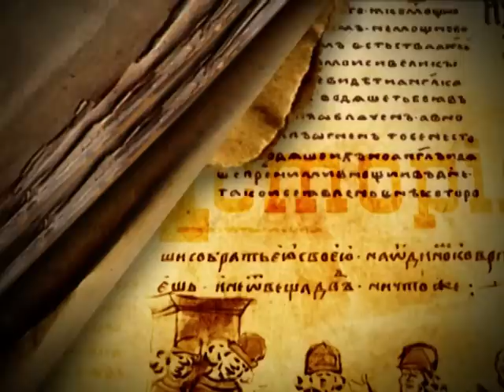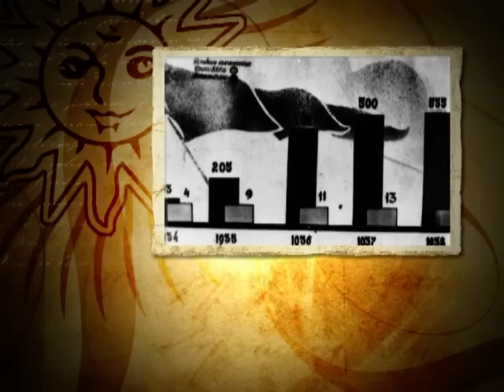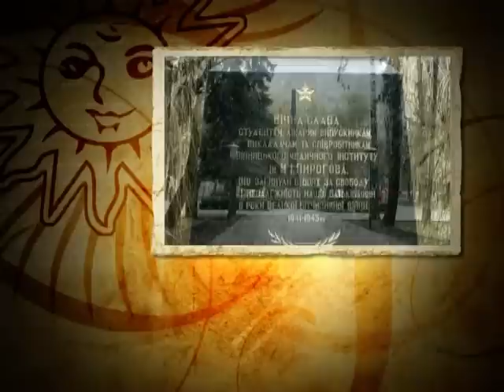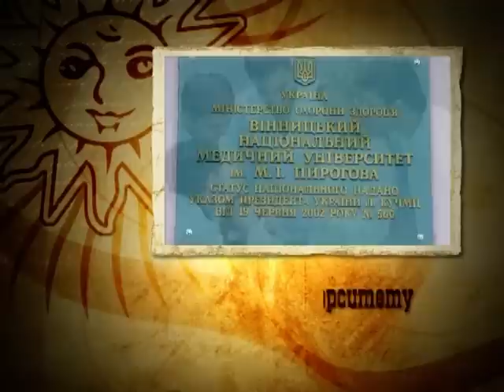Вінницький медичний університет ім. М. Пирогова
Нова Енциклопедія Поділля - Вінницький Національний медичний університет ім. М. Пирогова